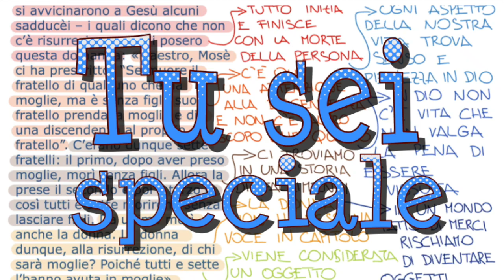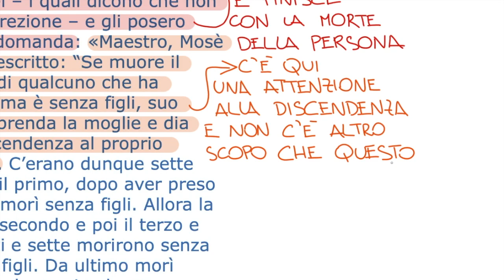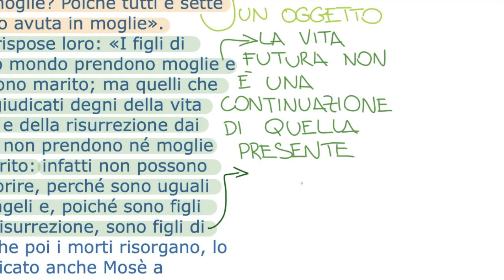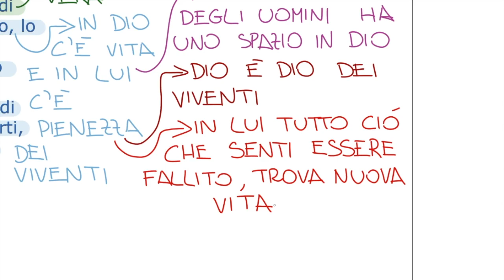Tu sei speciale (Lc 20,27-38)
LIBRETTO D’AVVENTO 2019

In quel tempo, si avvicinarono a Gesù alcuni sadducèi – i quali dicono che non c’è risurrezione – e gli posero questa domanda: «Maestro, Mosè ci ha prescritto: “Se muore il fratello di qualcuno che ha moglie, ma è senza figli, suo fratello prenda la moglie e dia una discendenza al proprio fratello”. C’erano dunque sette fratelli: il primo, dopo aver preso moglie, morì senza figli. Allora la prese il secondo e poi il terzo e così tutti e sette morirono senza lasciare figli. Da ultimo morì anche la donna. La donna dunque, alla risurrezione, di chi sarà moglie? Poiché tutti e sette l’hanno avuta in moglie».
Gesù rispose loro: «I figli di questo mondo prendono moglie e prendono marito; ma quelli che sono giudicati degni della vita futura e della risurrezione dai morti, non prendono né moglie né marito: infatti non possono più morire, perché sono uguali agli angeli e, poiché sono figli della risurrezione, sono figli di Dio. Che poi i morti risorgano, lo ha indicato anche Mosè a proposito del roveto, quando dice: “Il Signore è il Dio di Abramo, Dio di Isacco e Dio di Giacobbe”. Dio non è dei morti, ma dei viventi; perché tutti vivono per lui».